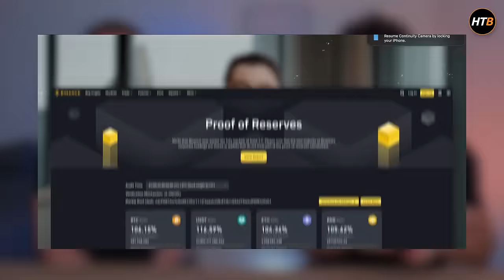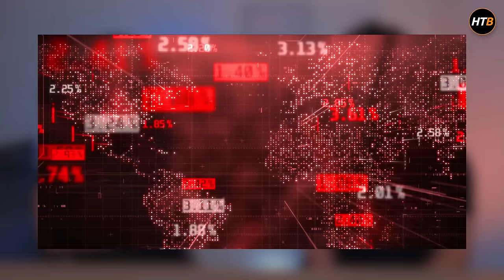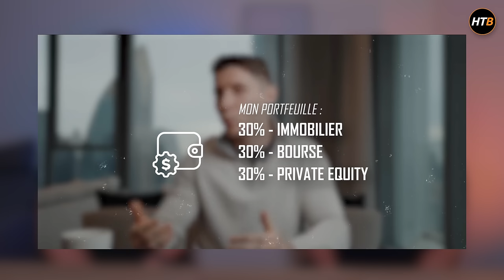Théophile Eliet a-t-il raison de vendre toutes ses crypto-monnaies ?! 🤔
Théophile Eliet vend toutes ses cryptomonnaies, devez-vous faire la même chose ? Rien n'est moins sûr 🤨
Cette nouvelle vidéo réaction a pour objectif de vous donner les clés pour aborder sereinement votre investissement (ou non) dans Bitcoin !

▬▬▬▬▬▬▬▬▬▬▬▬▬▬ QUI SOMMES-NOUS ? ▬▬▬▬▬▬▬▬▬▬

▬▬▬▬▬▬▬▬▬▬▬▬▬▬▬▬ SOMMAIRE ▬▬▬▬▬▬▬▬▬▬▬▬▬▬▬▬
00:00 Teaser
01:11 Qui est Théophile Eliet ?
02:42 Objectif des vidéos de réaction
03:39 Binance n'est pas Bitcoin
07:09 Etats et banques vs Cryptos ?
13:10 Bitcoin consomme trop ?
18:56 Cryptos trop peu liquides...
24:02 Bitcoin vs Fiats
27:00 Les expériences de Théo (lol)
32:02 Cryptos : des usages criminels ?
36:12 Retirer ses cryptos
39:02 Les utilisateurs de Bitcoin
44:17 Blackrock & Bitcoin
49:29 Les investissements de Théo